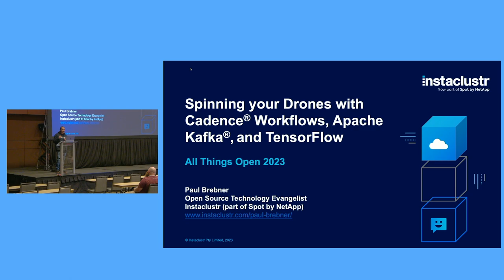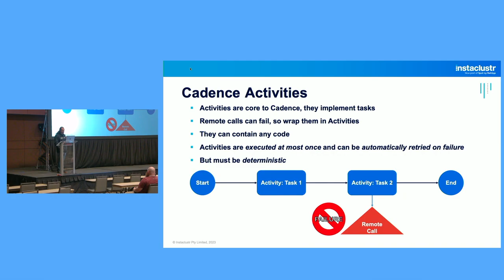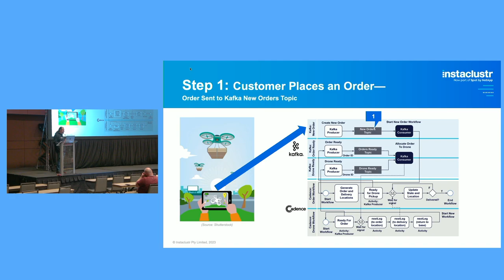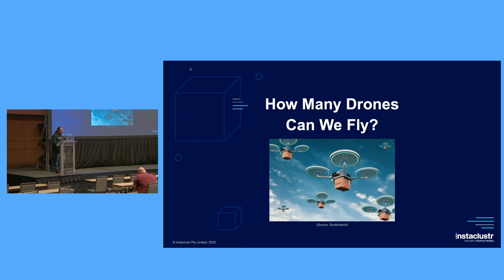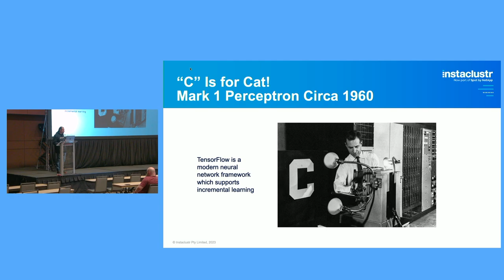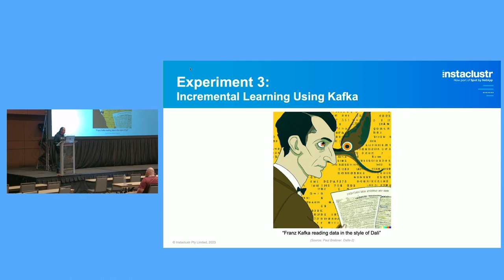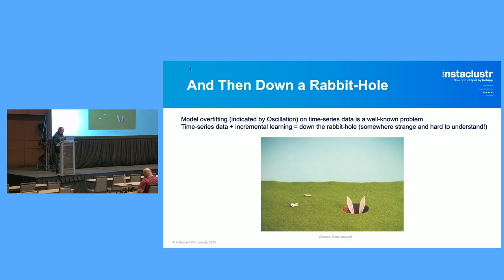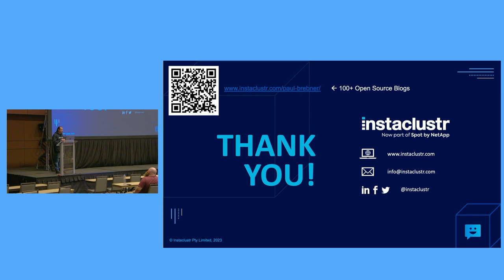Spinning Your Drones wirh Cadence Workflows, Apache KAFKA and Tensorflow - Paul Brebner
Presented by Paul Brebner - Instaclustr (by Spot by NetApp)

Title: Spinning Your Drones with Cadence Workflows, Apache Kafka and TensorFlow
Abstract: In this talk we’ll build a Drone delivery application, and then use it to do some Machine Learning “on the fly”.

In the 1st part of the talk, we'll build a real-time Drone Delivery demonstration application using a combination of two open-source technologies: Uber’s Cadence (for stateful, scheduled, long-running workflows), and Apache Kafka (for fast streaming data).

With up to 2,000 (simulated) drones and deliveries in progress at once this application generates a vast flow of spatio-temporal data.

In the 2nd part of the talk, we'll use this platform to explore Machine Learning (ML) over streaming and drifting Kafka data with TensorFlow to try and predict which shops will be busy in advance.